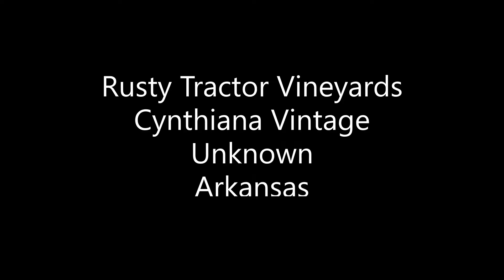Weekly Adventures of the Amateur Sommelier: Rusty Tractor Vineyards Cynthiana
While this wine is from the South, this time I am going with a local Arkansas wine as opposed to Tennessee seeing as SOME PEOPLE do not appreciate Tennessee wine; can't imagine why and/or how. The tastes however are unusually similar (that cannot be good) while the rim and core of the wine in the glass are more...orange...garnet...yellow??? Not the bold burgundy/purple we are used to in the dry red wines. Nevertheless, I have opened this wine, I shall try this wine, I SHALL DRINK THIS WINE, AND...this probably won't go well with my steak.